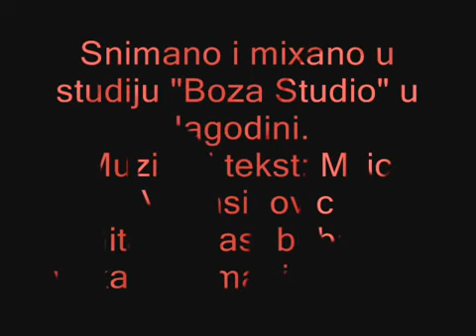NEMANJA MILETIĆ (EX VATRENE KOČIJE); "SVI ZA ROCK 'N' ROLL (Official Video)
Muzika i tekst: Milić Vukasinović
Gitare, bas, bubanj, vokali: Nemanja Miletić
Produkcija: Zoran Marjanović-Čeda, Nemanja Miletić, DG Production
Snimano u Studiju "Boža" u Jagodini 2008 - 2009.

Zahvaljujemo se svima koji su učestvovali na ovom projektu.

NAPOMENA: Autorska prava na ovaj video, kao i na sve fotografije i video materijal koji su korišćeni za snimanje i u toku snimanja, pripadaju DG Produkciji.

DG PRODUCTION 2008/2009